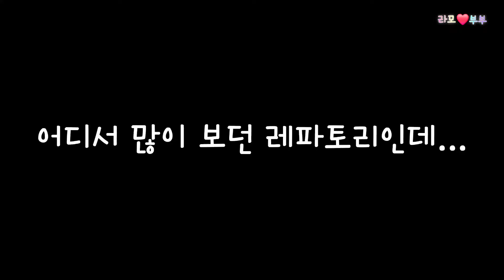장기자랑 참가했다 망한썰 ...ㅋ